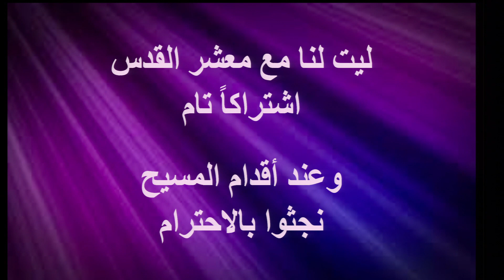ليديا شديد -بقوة لأسم يسوعِ